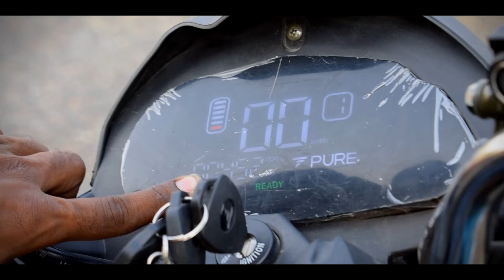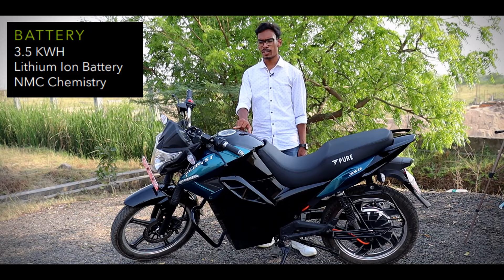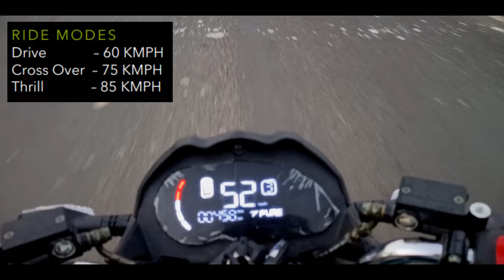Pure EV Etryst 350 - 140KM Range On A Single Charge | Overview & Test Ride Review | In Telugu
Exshowroom Price :- Rs. 1,54,999/-

Stocks Available Stores :- PURE EV Electric Scooters in Guntur - GREENFIELD eMOTORS

Topics Covered :-

etryst 350 telugu
etryst 350 electric motorcycle telugu
pure etryst 350 overview in telugu
pure etryst 350 telugu
etryst 350 telugu review
etryst 350 review in telugu
etryst 350 price in telugu
pure ev etryst 350 telugu
etryst pure ev
best electric bike in telugu